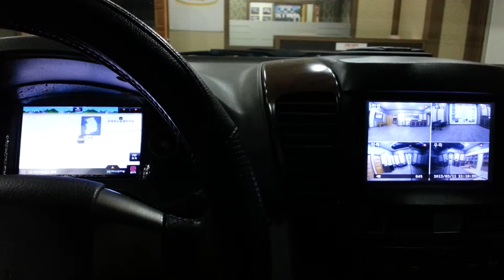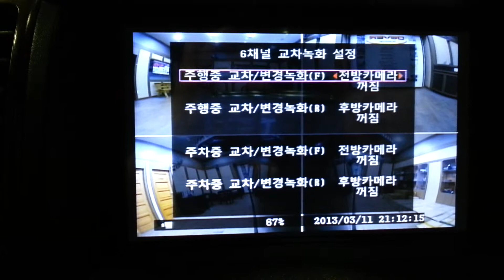8채널확장포지션 -차량모니터 구현 영상설명-매직아이2.5-4채널블랙박스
8채널확장포지션 -차량모니터 구현 영상설명-매직아이2.5-4채널블랙박스